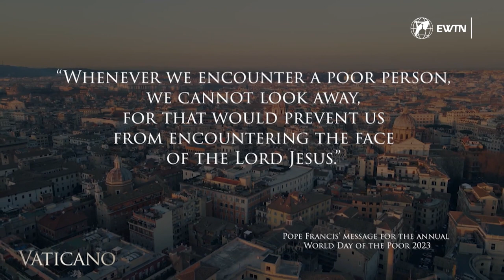Római éjszakák: Evangélium a gyakorlatban - Vaticano